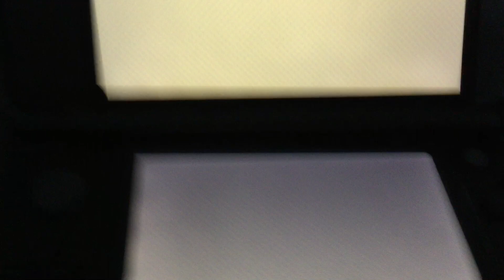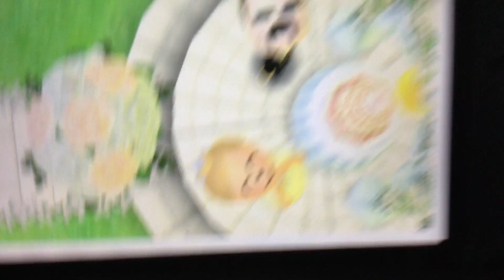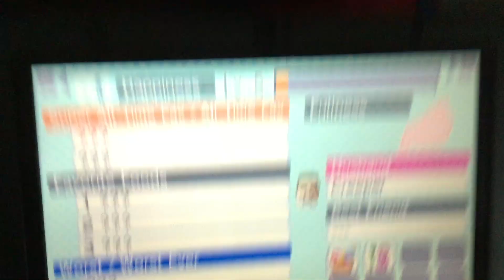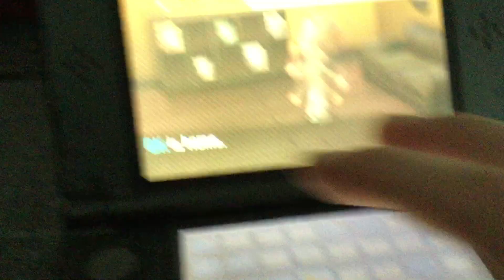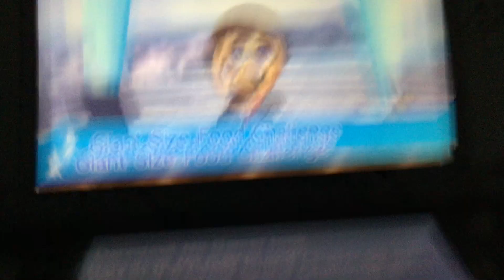Tomodachi Life #25 Another Wedding!!!